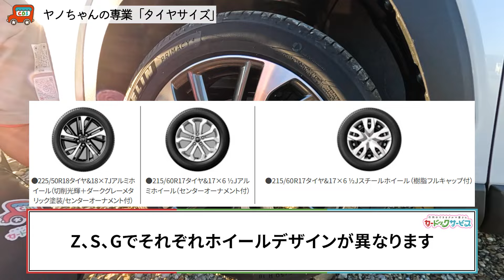【外装ツアー トヨタ カローラクロス編】それは、SUVとのドラマチックな出会い。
出演しているワクツとヤノとイオもご相談お待ちしております！

〒885-0005
宮崎県都城市神之山町1796-6
💐車検のコバック 都城鷹尾店
〒885-0081
宮崎県都城市鷹尾3-4660-3
💐軽が安い　カードックサービス
〒885-0005
💐カードックサービス　大型店
〒889-1914
宮崎県北諸県郡三股町蓼池4432-1